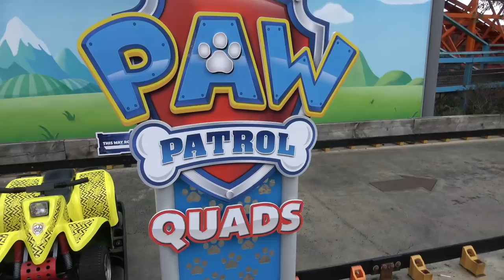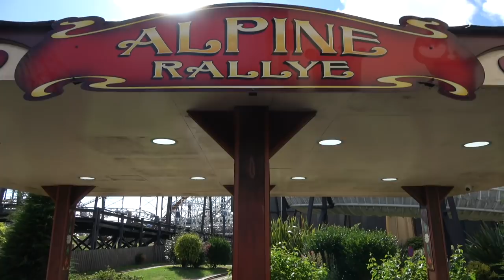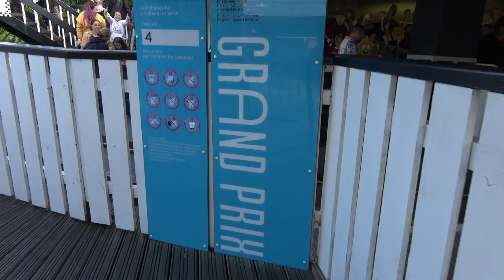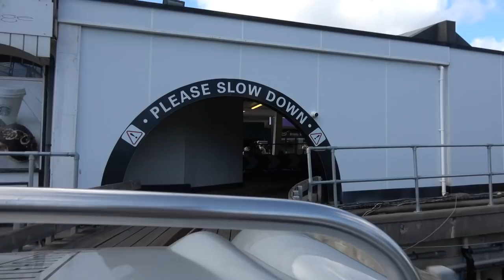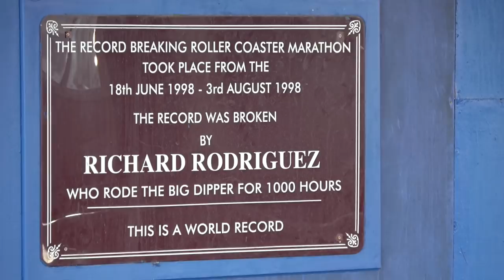VLOG • Un roller coaster à cheval ?? Blackpool Pleasure Beach England J3 - Studio Bubble Tea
Sensations TRÈS fortes garanties au parc d'attractions Black Pleasure Beach en Angleterre avec Kalys à bord ! :)
Attractions review : Blue Flyer , Paw Patrol Quads , Steeplechase , Big One , Eddie Stobart Convoy , ICON , Alpine Rallye , Grand Prix , Wallace & Gromit's Thrill-O-Matic , Infusion , Big Dipper ...
Merci à Blackpool Pleasure Beach pour leur accueil :)

En vente chez JouéClub et King Jouet
Quelques liens Creapat ici:
*** JouéClub ***